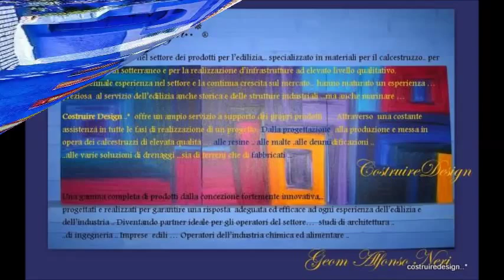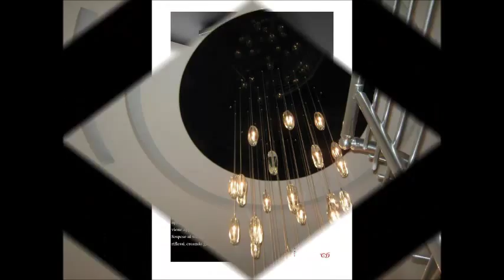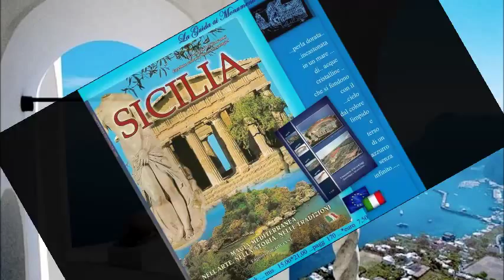♋ ~°Cuore che pulsa in un Oceano °~ __(©ostruire൧Neરidesign°__